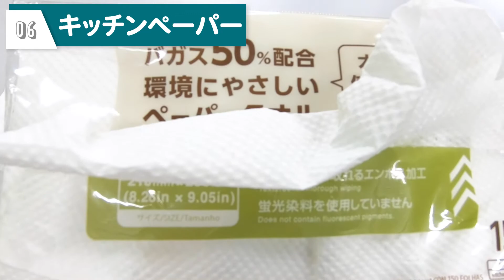【自由研究】炭で発電！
キャンプやお料理で大活躍する「備長 炭 」！
なんと 発電 もできるんです。
自由研究 にも応用できる実験をご紹介します♪

0:00 オープニング
0:58 準備するもの
1:48 実験準備
6:50 電気が流れた仕組み
7:38 実験のコツ
8:21 自由研究のアイディア